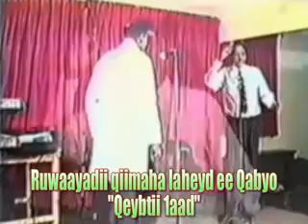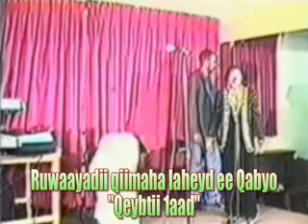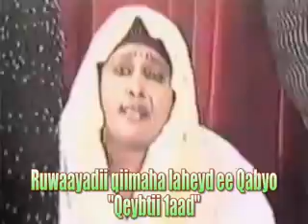Qabyo 1.flv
Qeybtii 2aad, Qabyo 1.